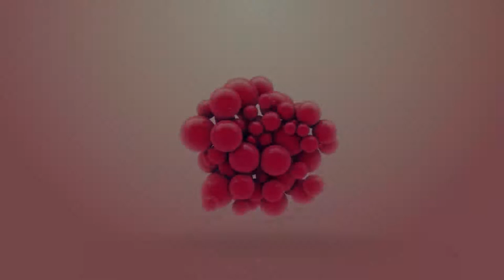The Anointed Official Trailer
The Anointed is a movie production of Anaedo Film Project